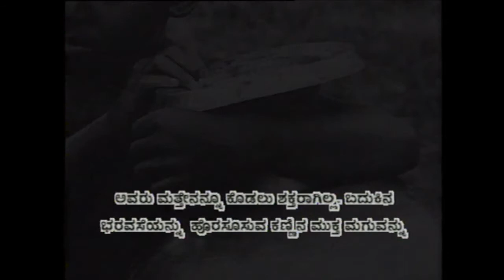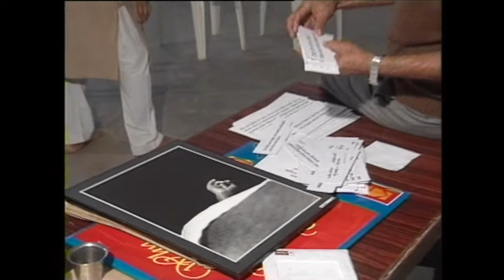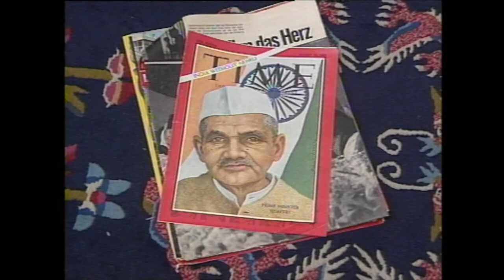T. S. Satyan